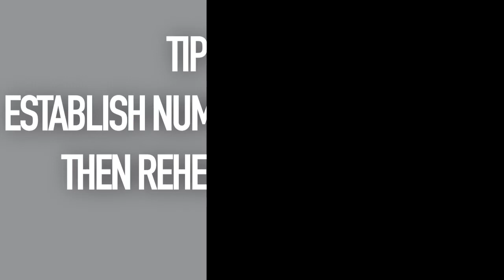Considering a Business Partner? 3 Tips for Success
Welcoming Marc Black as a partner opened doors of opportunity and growth for Zak Fleming. If you're considering the next step in your business, check out the duo's three quick tips for a smooth, effective process.